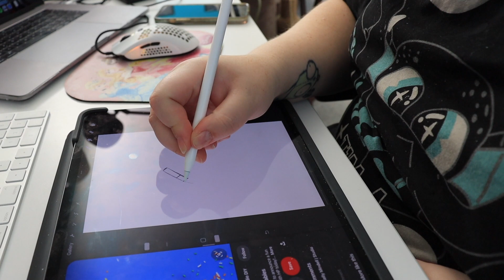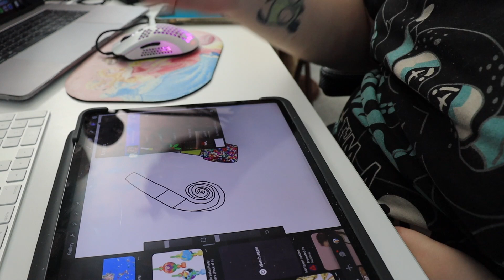Studio VLOG 030 | A week in my life as an illustrator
Hello bee's!